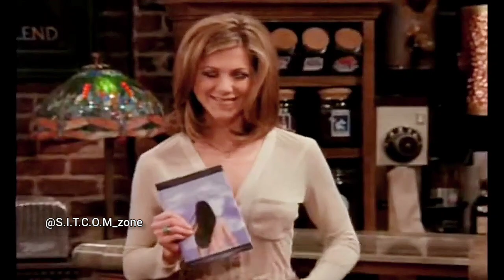F.R.I.E.N.D.S bloopers (Part-4)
@S.I.T.C.O.M_zone presents you a blooper of probably most loved sitcom series of all time which was friends and the way its series was enjoyable its bloopers was more funnier than there actual scene , so I hope you'll like this.